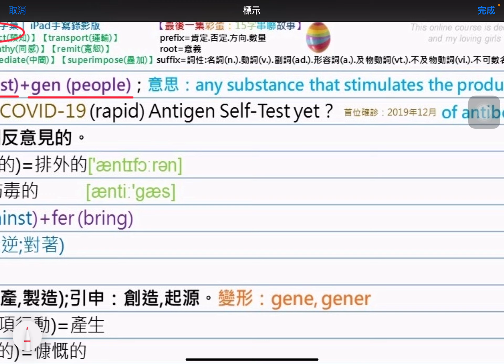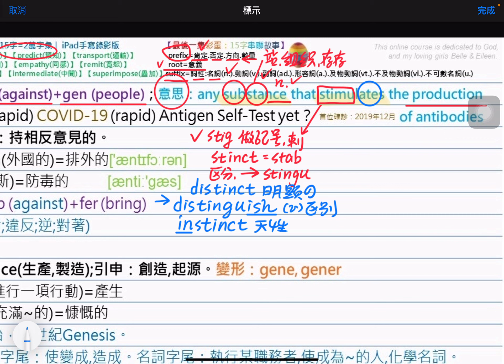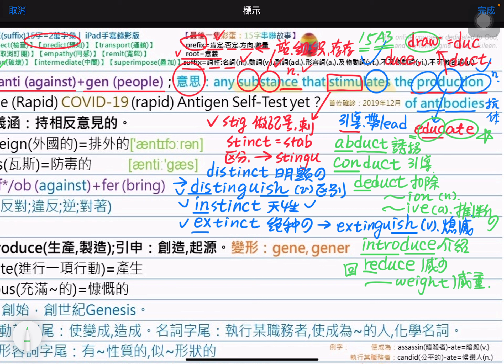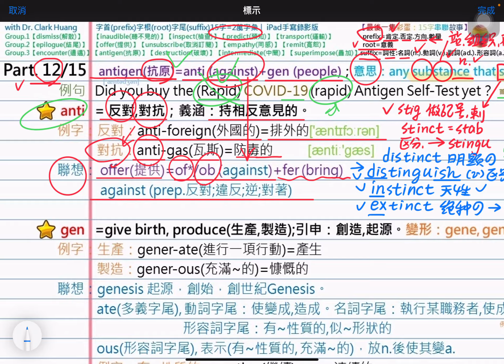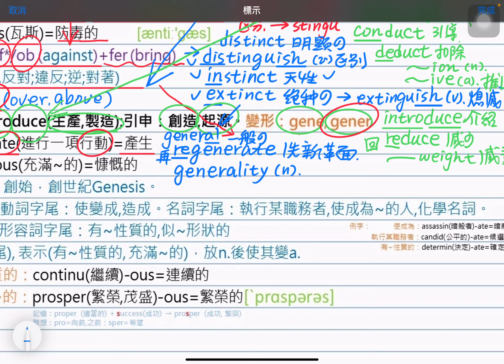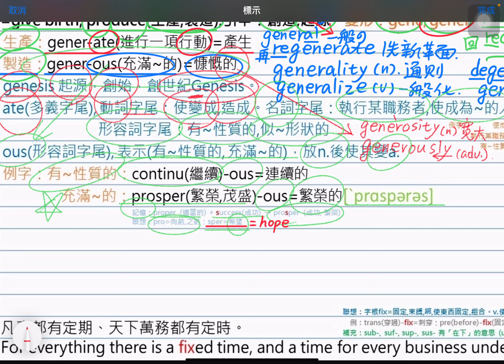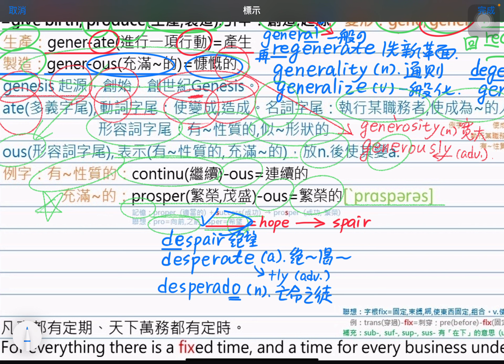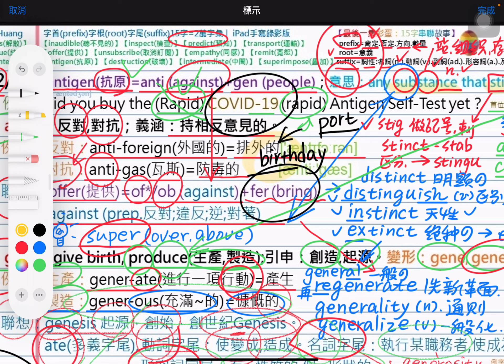新｜Part.12/15｜antigen(抗原)｜Group.3｜字首字根字尾15字｜iPad版｜掌握英單の究極秘訣｜prefix｜root｜suffix｜15words｜@ClarkHuang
▇ 探索完整【字首字根字尾15字｜with Dr. Clark Huang】【播放清單】：

本套影片由所有英文考試中最難的GRE考試字彙下手，由淺入深，分三大群並用故事串聯，協助有留學夢/想學好英文的學生更「有效率」且「正確」地學習英文字彙，因要做的事太多，本系列停滯了8年多，會想補完整套教材的最大動力，就是為了女兒們Belle & Eileen，and for God。

英文考試需要的基本功，都在這裡！
最權威的字彙攻略，陪您考成戰神！
符合學生需求，Dr. Huang 30年經驗分享！
多益、雅思、托福、GRE、GMET、ACT考試一次打包！

提到英文測驗，很多人的第一問題就是「背不完的單字」。
對ACT、多益、雅思(IELTS)、托福(TOEFL)、GRE、GMET考試有這樣的感覺，過來人的Dr. Huang完全可以理解。即便對英文程度較佳的台灣大學生而言，高中畢業時所累積的字彙(8,000～10,000字)，仍然無法應付GRE這個連英語母語人士認真準備也不見得一定考得好的「邏輯」考試。Dr. Huang在負笈美國碩、博班求學、與8年國外的工作過程中，覺得有必要將他30年的英文學習/授課經驗，好好整理一下，好留給非英語系國家想學好英文的下一代一份無價寶藏。

【六大優點，推薦您使用本教學資源】
① 對各種英語程度者皆適用！從基礎到進階！
② 先談最重要實用的英文單字，優先記熟！
③ 經驗分享與拆解英文單字，對症下藥！
④ 獨創學習故事口訣，大幅提升學習效果！
⑤ 善用字首、字根、字尾記憶法，一個規則，多種套用！
⑥ YouTube線上分享！高階家教！隨身24小時帶著走！適合想善用零碎時間的你！

【特別推薦以下學生使用】
1. 想參加留學英語考試的考生
2. 久未接觸英文的學生/社會人士
3. 想奠定英文基礎，一步一步向上前進的學生/社會人士

【影片特色】
1. 實用！
　　將單字的核心關鍵拆解。透過例字實際學習使用方法，一次學會多種應用。
2. 好用！
　　透過影片加強記憶點，讓您在聯想記憶單字上更有效率，利於將同樣字源衍生出的相關單字快速記熟。
3. 有用！
　　系統整理與拆解15超級常考重點字，考前快速複習！分類易混淆字彙，透過細微語感及接地氣的解說，徹底搞懂差異。

【創作者簡介】
　　YouTube於2005年創立，Dr. Huang於2014年首次推出《字首字根15字》，即受考生家長廣大的喜愛，Dr. Huang低調地利用此資源幫助自己（親友）家教學生出國並進入美國的優秀大學。

Dr. Huang畢業於國立成功大學機械工程學系，於美國獲得兩個碩士學位，一個博士學位，更是美國州立大學111年來首位，獲得傑出貢獻獎的華人畢業學生。

　　Dr. Huang將自己30年英文學習的經驗無私分享，深入淺出，接地氣的、多樣化的記憶技巧，讓考生與學習者更有效率地加強學習英文單字。Dr. Huang希望藉由本撥放清單，能幫助留學夢的莘莘華人學子，全方位並有效率地學習英文字彙，在考試中順利取得高分，申請上理想的碩、博班學程，或是達到自己的人生目標。更重要的是，學生在學習《字首字根15字》的過程中，能真正地提升自己語言能力，並將這樣的能力實際發揮在人生中，為社會做鹽做光，真正做一個利己利人的終極學霸。